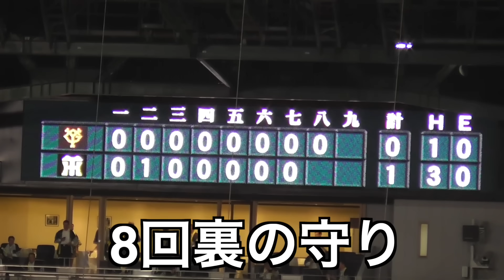阪神ファンも認める最強三遊間！坂本勇人選手、門脇誠選手のプレーに敵地甲子園も思わず「あっぱれ！」の声！巨人vs阪神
阪神ファンも認める最強三遊間！
坂本勇人選手、門脇誠選手のプレーに敵地甲子園も思わず「あっぱれ！」の声！

‹門脇誠選手のその他の動画›

⚾門脇誠選手、美技連発で「そこは門脇」「門脇くんの動体視力えぐない？」とSNSでは称賛の嵐！